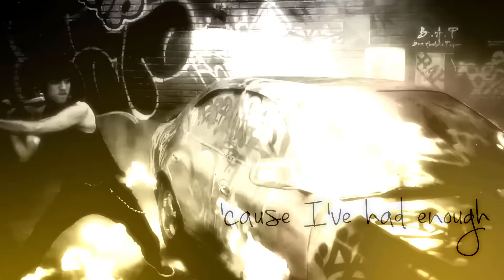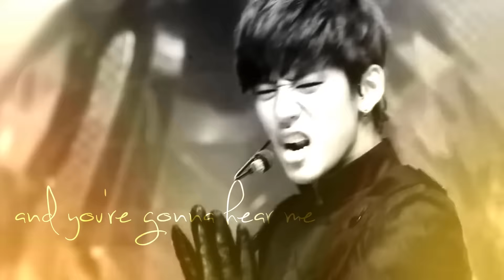[FMV] Jung Daehyun - Roar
Edited by: BangDaeforever
Song: "Roar" - Katy Perry (Macy Kate Cover)
Fancam credit: please see end of the video

For new BABYz I'd like to explain some of the video references (old BABYz know them by heart)
the video used in the part "so I sat quitely, agreed politely" is suposedly the performance where Dae got dragged out of the hospital to perform even though he was very sick

the video used in the part "but I got up" is a performance video with his friends he uploaded during the hiatus

the video used in the part "Already brushing off the dust" is a fancam of him performing with his friends on the streets during the hiatus

Other videos where he is crying are also fancams when he was performing on stage without B.A.P. during the hiatus